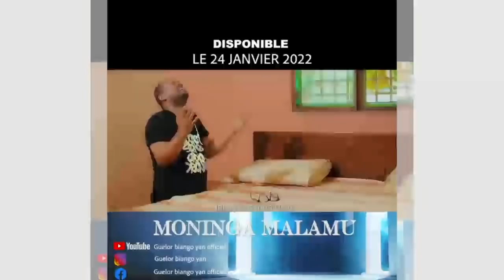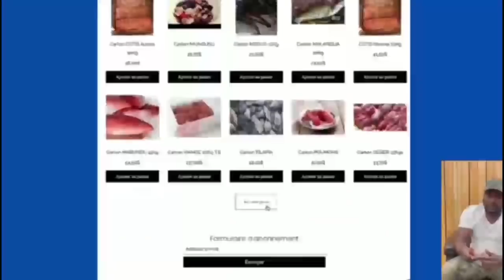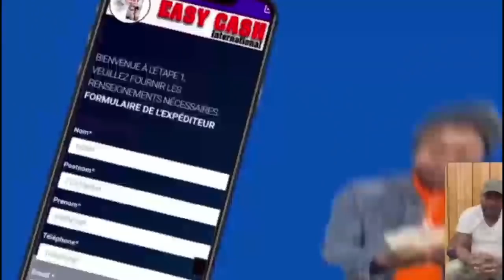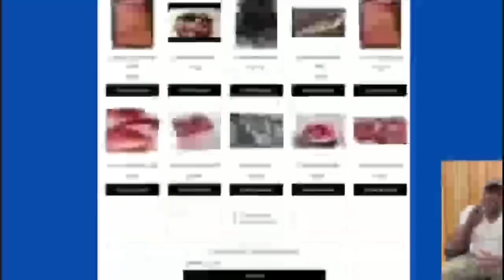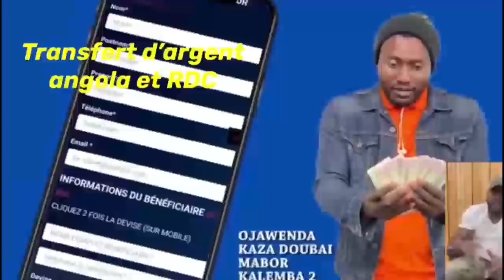CHOC : BO TALA NDENGE BA FUNGOLI CERCUEIL YA GENERAL DEFAO NA MORGUE YA CINQUANTENAIRE...